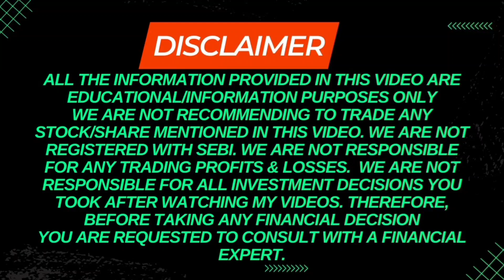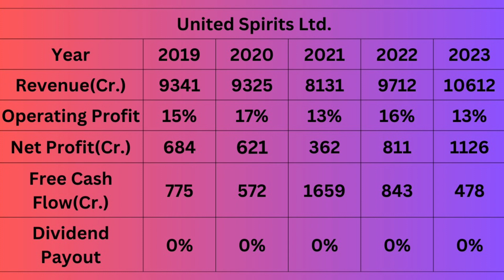Double Profit 5 सालों में I United Spirits Price Target I United Spirits Latest News I SOIC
UNITED SPIRITS  Share Analysis I UNITED SPIRITS  Share Price I Fundamental Analysis Of UNITED SPIRITS  Ltd I

In this video Mr. Prashant Sharma is doing Fundamental Analysis of UNITED SPIRITS Ltd. Many people search for UNITED SPIRITS Ltd share news or UNITED SPIRITS Ltd result analysis who want to invest in this company and wants to do Stock analysis of UNITED SPIRITS Ltd. This video is also useful for the investors who wants to know the fair share price of this company and want to know the UNITED SPIRITS Ltd share latest news.